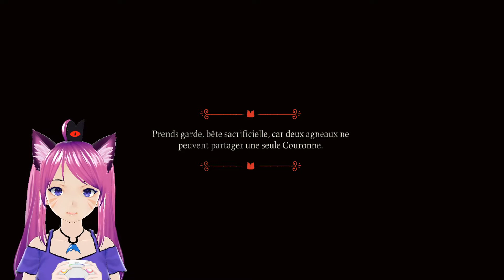CULT OF THE LAMB - Let's Play FR - 01 - Un nouveau départ !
Montez votre propre culte dans un pays de faux prophètes, parcourez des régions étonnantes et mystérieuses pour faire croître une communauté de fidèles dans les bois et répandez la bonne parole pour devenir le seul culte véritable.